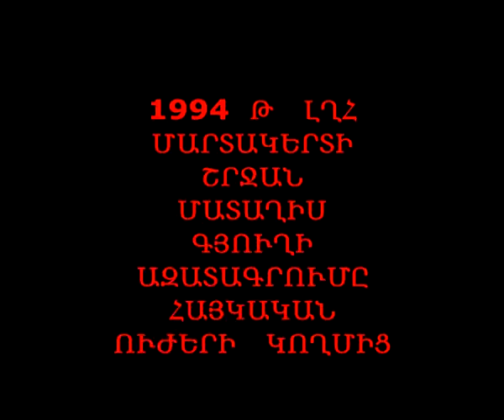Արցախ 1994 թվական Մադաղիս